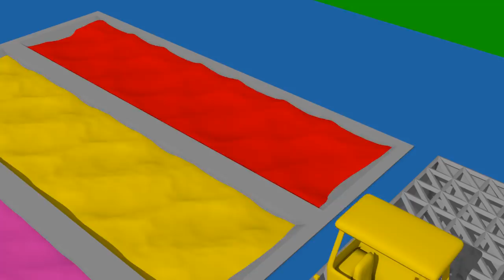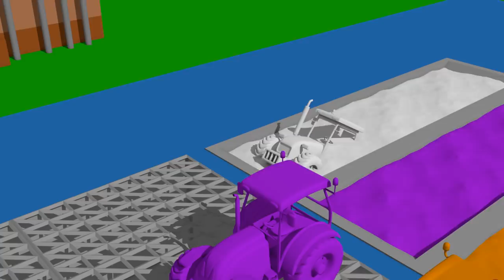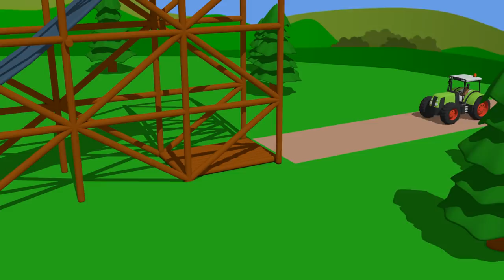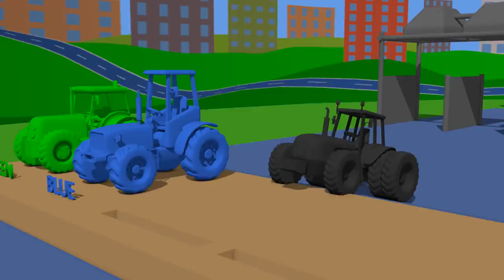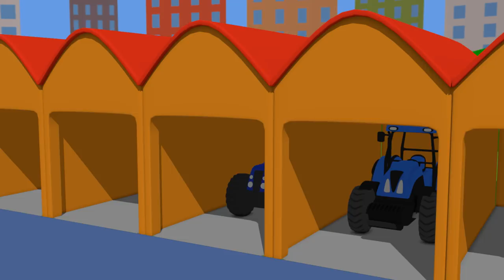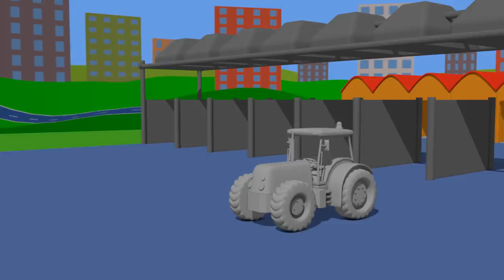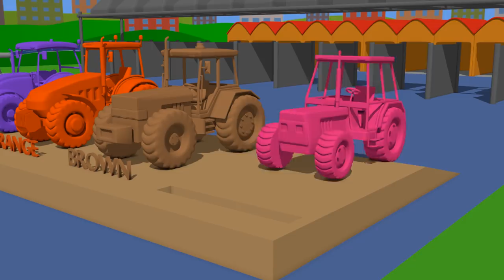Learn Colors with Tractor & Collection colors tractor series for kids | Kolory traktory dla dzieci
Learn Colors with Tractor & Collection colors tractor series for kids | Kolory traktory dla dzieci bazylland kids colors

info:

Fairy tales for children about tractors, farmers and other great machines. See how the toys come alive! Films for the youngest viewers to stimulate their imagination with colorful objects. Each episode will help your child develop creativity and logical reasoning.

Vehicles for children,Транспортные средства для детей,बच्चों के लिए वाहन,Fahrzeuge für Kinder,Çocuk araçlar,Véhicules pour enfants,Οχήματα για παιδιά,Pojazdy dla dzieci,Vozidlá pre deti,Vehicule pentru copii,Транспартныя сродкі для дзяцей,Vozila za djecu,Vozidla pro děti,Veicoli per bambini,